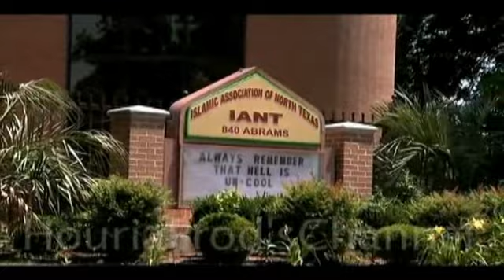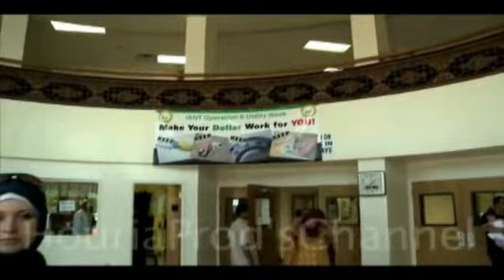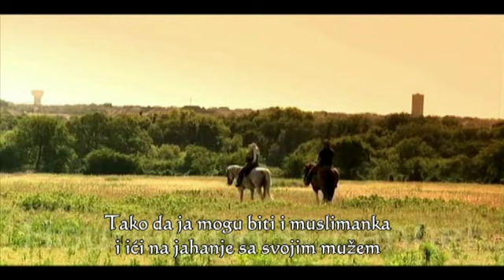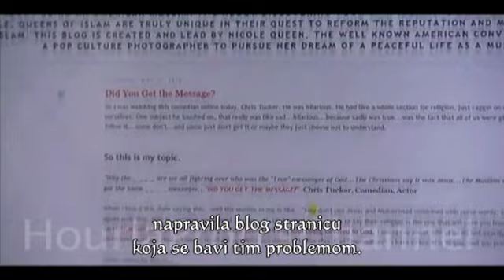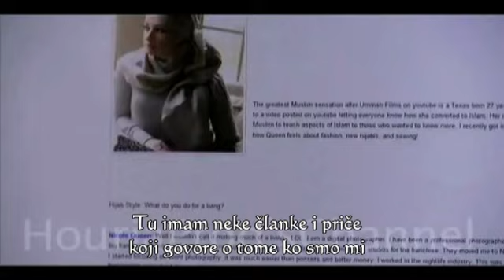Moj povratak Islamu - Nicole Queen - 2. Dio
Drugi dio price jedne amerikanke koja je presla na Islam. Za vise informacija o njenom pronalasku pravog puta i zivotu posjetite njenu blog-stranicu na